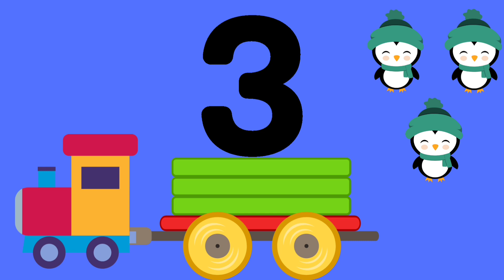number counting from 1 to 20/learn counting for toddlers/learn English vocabulary/number song 1to20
@rkidsclub9026 learn numbers